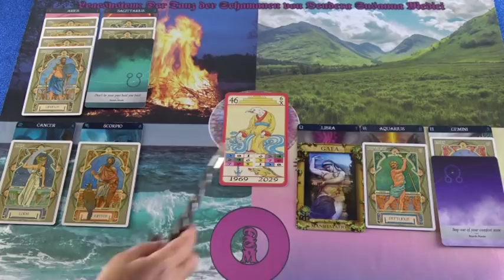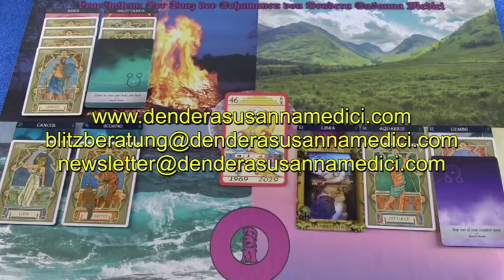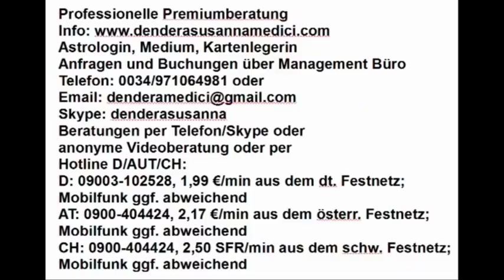Tibetisches Tageshoroskop: 12.05.2019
Hotline:
Meine 5 Kanäle:
Venezianisches Liebesorakel
Orientalisches Liebesorakel
Meisterin des Kartenlegens
Nofretete's Offenbarungen
Fernöstliches Liebesorakel
Bild: shutterstock/Sutham